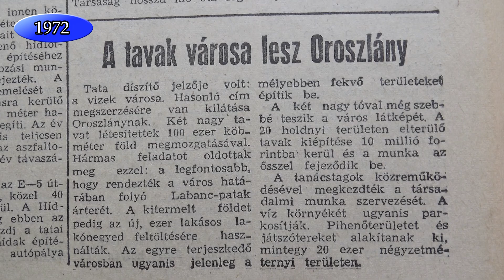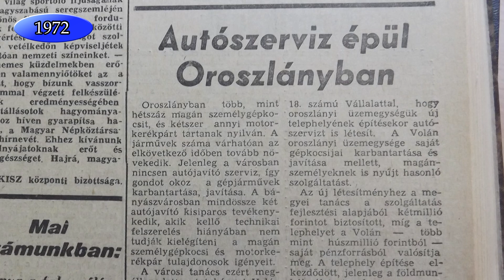RetrOroszlány 1972 - A tavak városa?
Épülő tavak, panelek, KISZ-lakások: ez az esztendő is a gyarapodás, bővülés éve volt a városban. Megjelent az első taxi!

A sorozatban látható képek, filmrészletek általam ismert fő forrásai: Kertész Imre filmjei, Babér György fotói, Fortepan archívum és a számomra küldött nézői fotók.